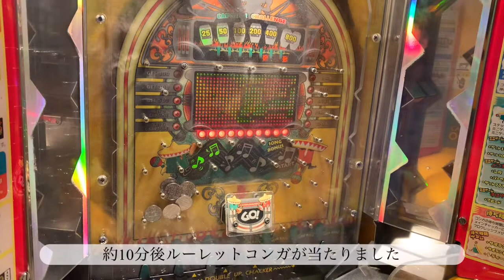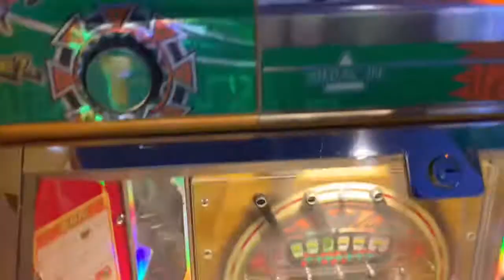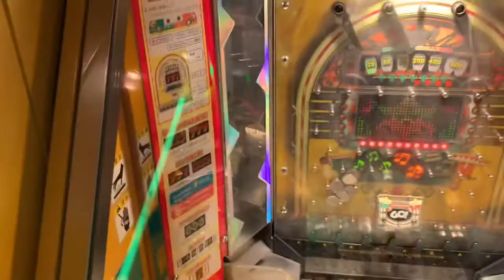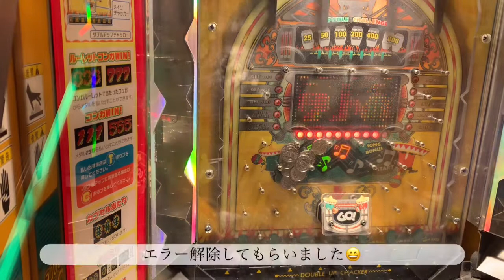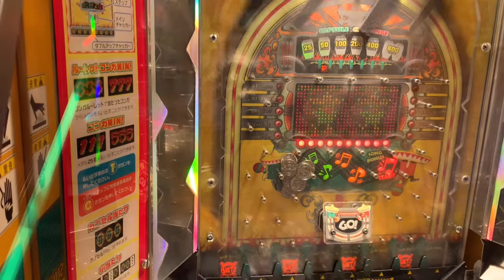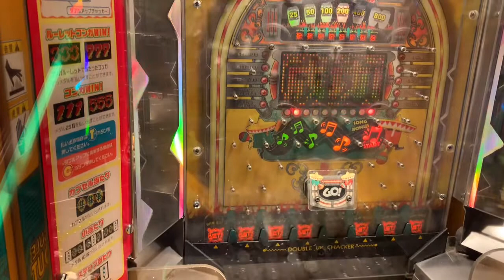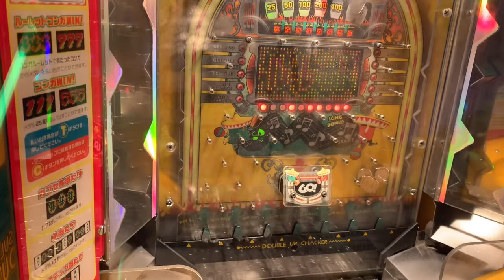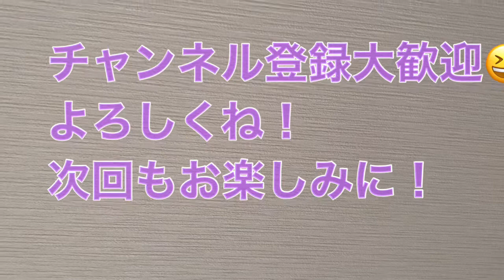メダル１０枚からプッシャーだけで５万枚増やせｐａｒｔ２３（４番最終）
今回はＳＪＰはありませんが４００枚コンガの大嵐の動画となります。
久しぶりにたくさんのメダルを稼げました(^▽^)/
今後とも応援よろしくお願いします。